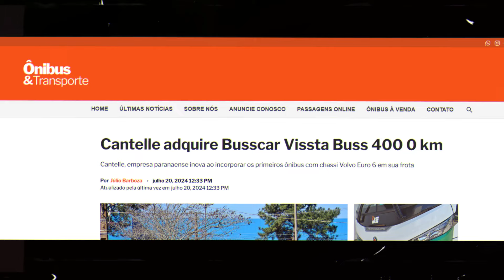Chegou só Ônibus top e de qualidade em empresa tradicional.